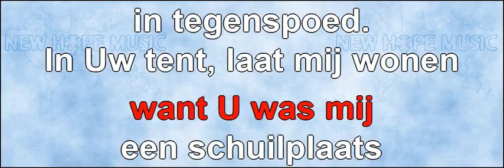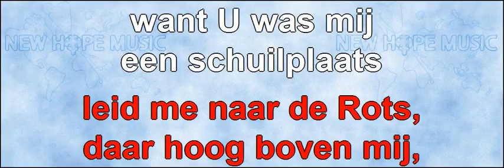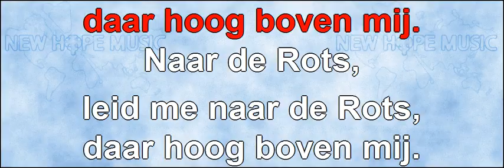Naar De Rots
Original title: To The Rock
Written by: Ralph P. Merrifield
Nederlandse vertaling en zang: Johan Komrij
Sequenced by: Leif Thiborg